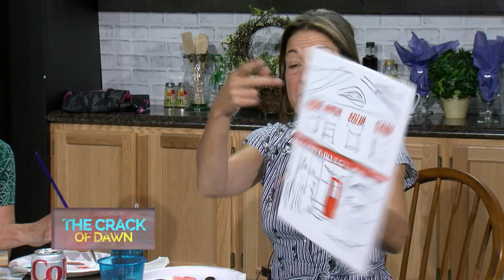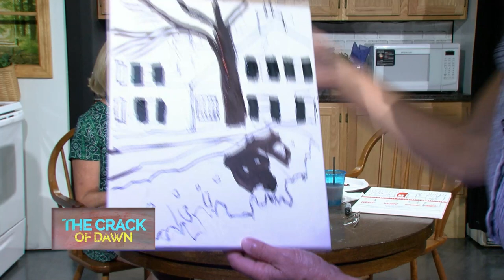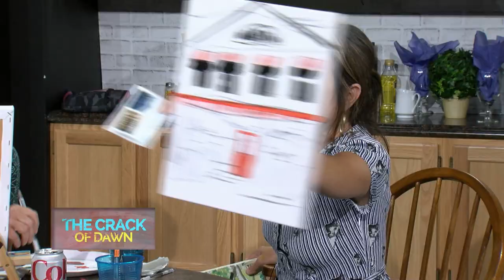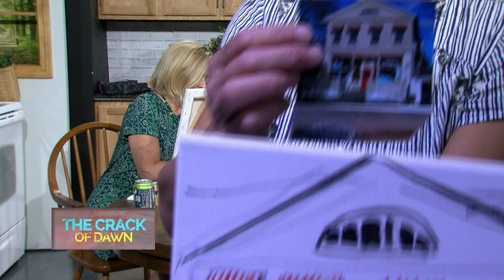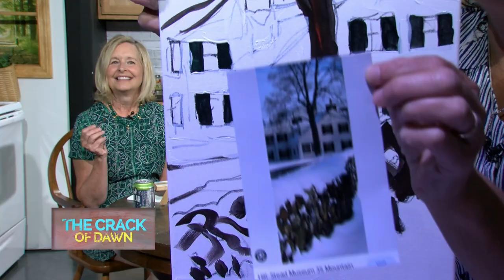The Crack of Dawn - E122 - Rose Ponte